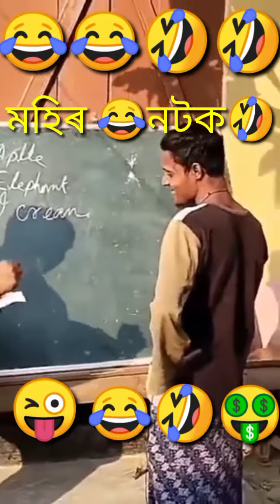viral 😂মহিৰ 🤣short video